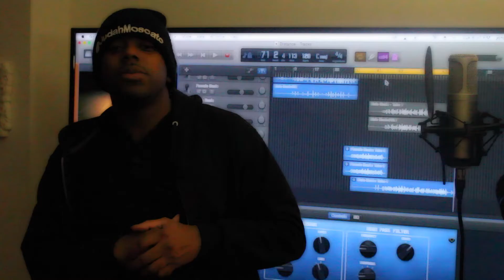Distance-365 Shots of Moscato(Shot #334)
Today's Shot is Judah Moscato-Distance